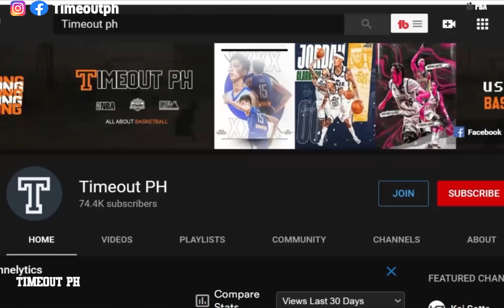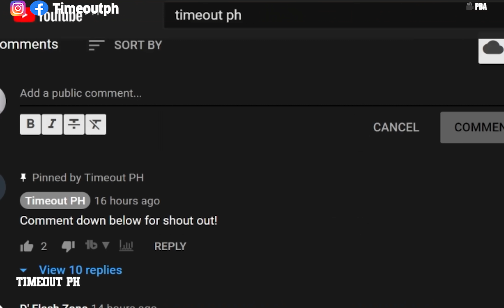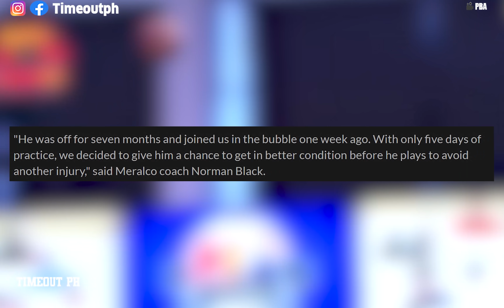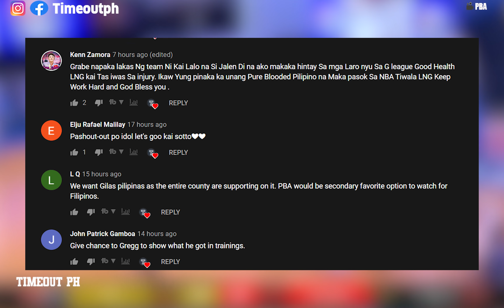🔴LIVE: Meralco Bolts vs Alaska Aces | PBA Philippine Cup 2020 Updates